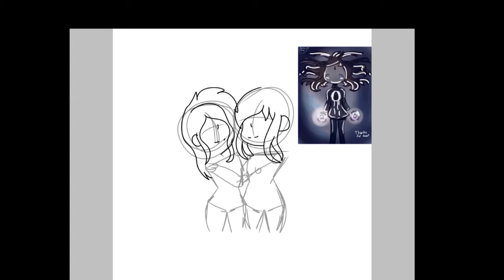-Request-For DarlingPanda (Speedpaint)